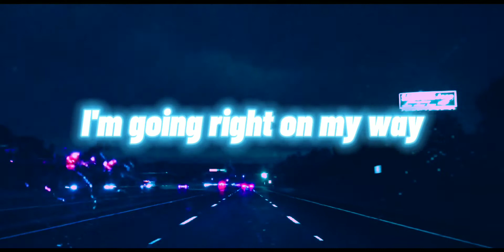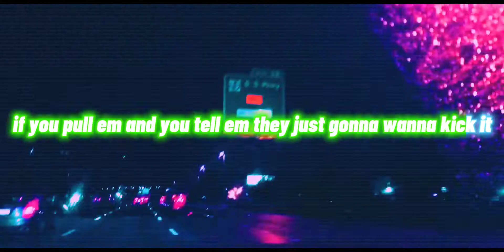9Figz - Say less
Spacey electronic pop